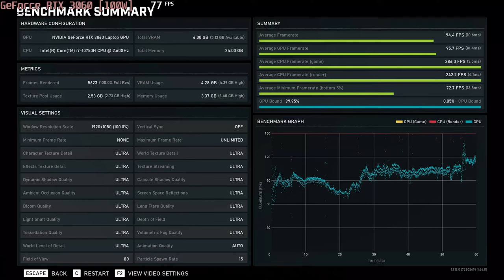🎮 NVIDIA GeForce RTX 3060 [Laptop, 100W] - Gears 5 gameplay benchmarks (1080p)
💻 Test Configuration:
• 24 GB RAM
• External Monitor

✅ LaptopMedia.com